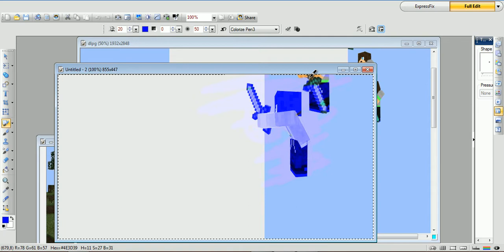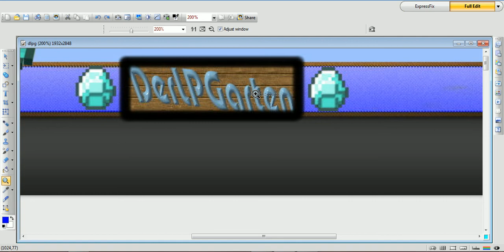Test-Mein neues kanal design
Ja hallo youtube
dies ist mein neues selbstgemachtes kanal design und ich wollte einfach mal was testen :D